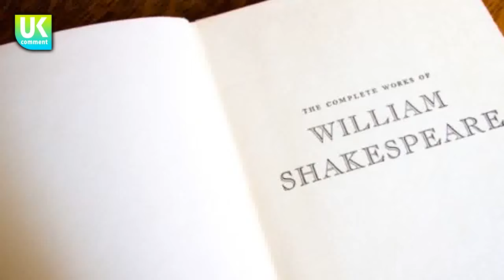White supremacist ordered to read Pride and Prejudice as he avoids jail 'by skin of teeth' | br...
White supremacist ordered to read Pride and Prejudice as he avoids jail 'by skin of teeth' | brexit UK news today

A WHITE supremacist has been sentenced to read literary classics like Pride and Prejudice after avoiding jail "by the skin of his teeth". Ben John, aged 21, is a young Nazi sympathiser who downloaded bomb-making instructions and was ordered by Judge Timothy Spe...